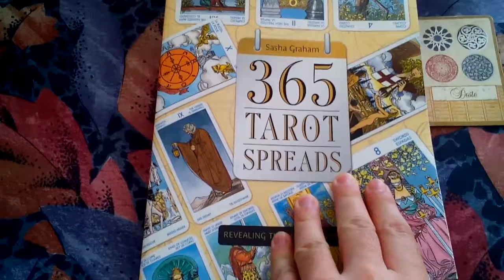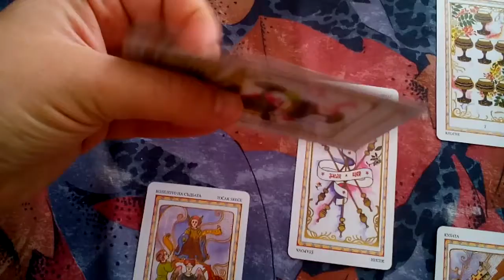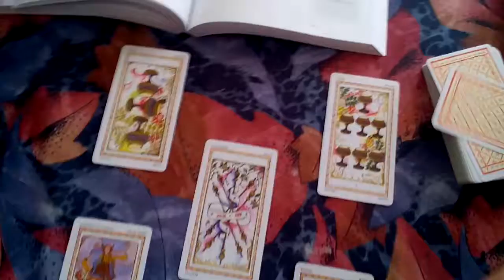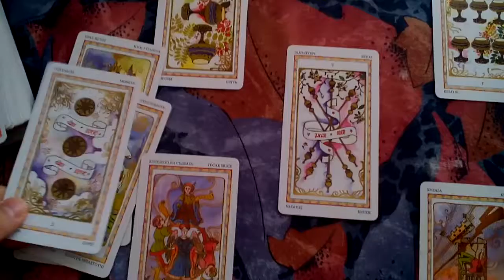Tarot Spread: Root Of The Problem